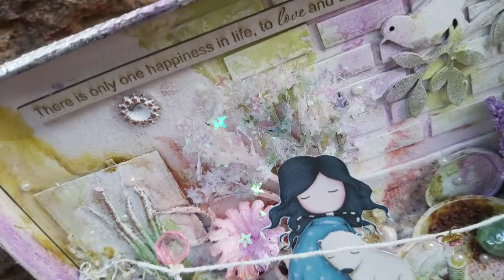DreamLand | Mixed Media | Waste is wealth | VIBGYOR Colours of Creativity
Nothing is waste, unless you are Creative enough to utilize it.. Whenever I open my 'Pitara' of 'wealth'(waste), it says "why dont you use me  where I can be valued".. So this time, as usual  heard them, and came up with a DreamLand mixed media using old Wallet box as a base.. Have used almost 75-80% of the waste materials..

Vibgyor- Colours of Creativity is created with an intension to spread the varied colours of artistry, creativity and craftivity. A small step to present our ideas to enhance your creative quality.

Share with credits.

Created with Filmora Go